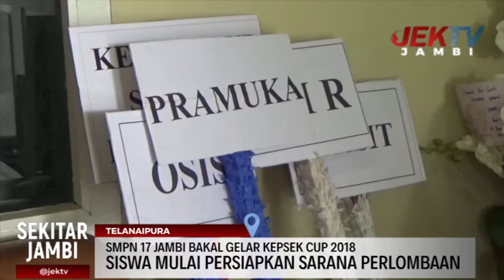SMPN 17 JAMBI BAKAL GELAR KEPSEK CUP 2018